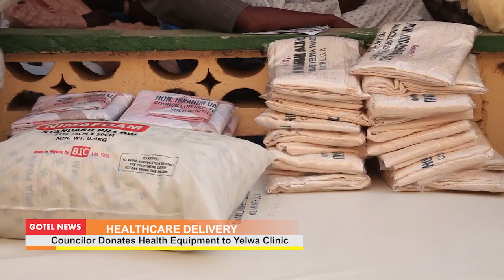Health equipment to Yelwa Clinic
Ibrahim Alkali Councilor representing Yelwa Ward in Yola North local government has donated health equipment to Yelwa Clinic.